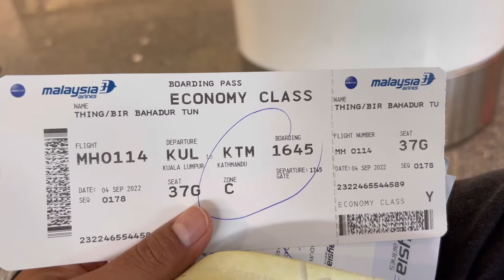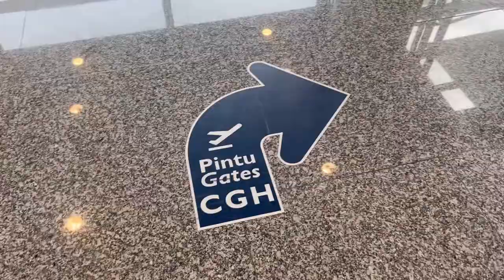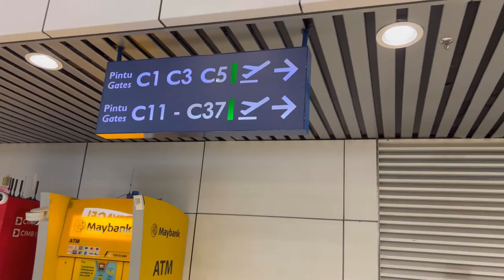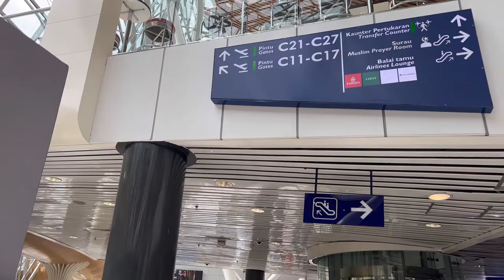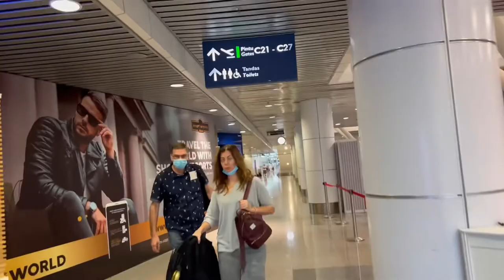NEPAL VLOG/ MALAYSIA TO NEPAL/WITH BISHNU AFTER MANY YEARS/Ep07